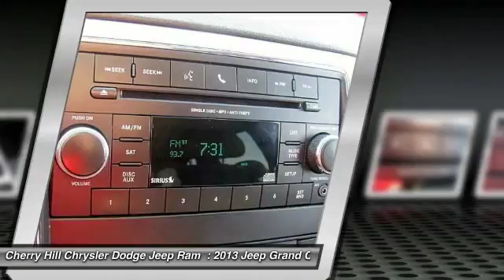2013 Jeep Grand Cherokee Cherry Hill NJ 48293B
2013 Jeep Grand Cherokee Laredo

-CERTIFIED- PRICED BELOW MARKET! THIS GRAND CHEROKEE WILL SELL FAST! -SUNROOF / MOONROOF, 6 CYLINDER ENGINE, 4-WHEEL DRIVE, MULTI-ZONE AIR CONDITIONING, AND AUTOMATIC HEADLIGHTS- -POPULAR COLOR COMBO- This Grand Cherokee looks great with a clean Black interior and Brilliant Black Crystal Pearl exterior! Please call to confirm that this Grand Cherokee is still available!